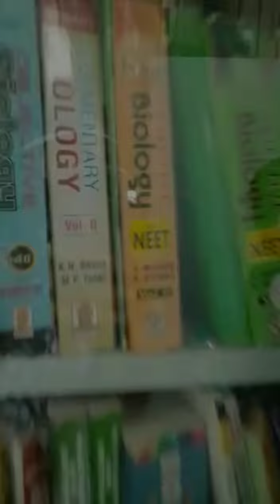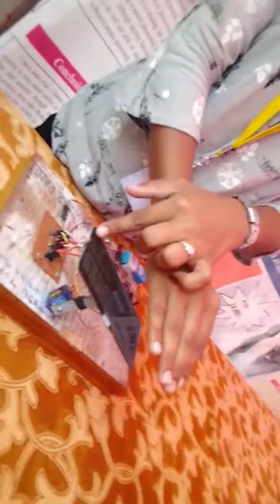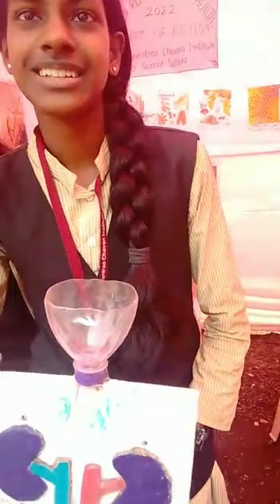YCIS science exhibition cum fair 2022 || vlog day out with friends..